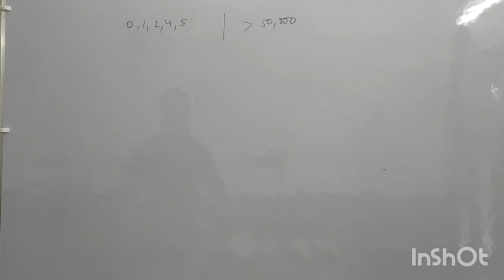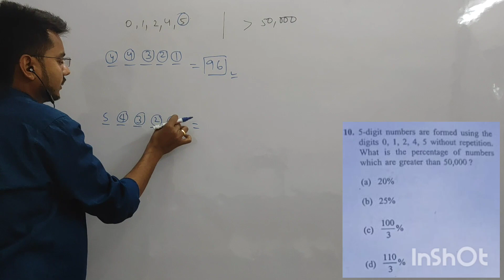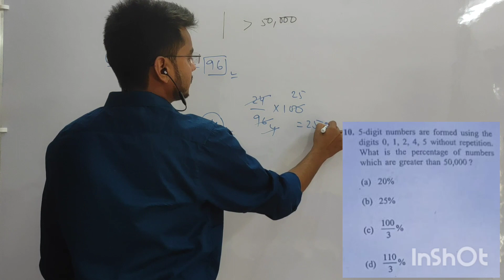NDA (1) - 2023: 16 APRIL MATHEMATICS